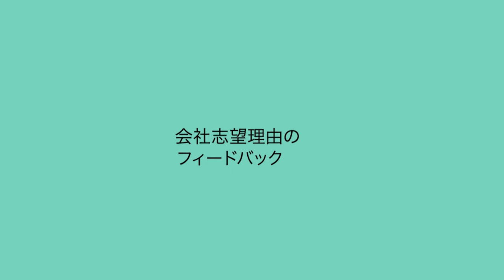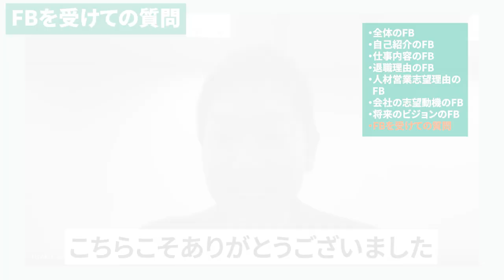【第二新卒の転職】1年目で転職活動をする外国人が最終面接に挑戦【模擬面接】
クリスさんは最終的に、今回受けた企業ではありませんが希望の企業から内定を獲得できたと嬉しい報告をいただいております。

ひろさんが経営するUZUZでは現在、超積極的に採用活動(正社員・アルバイト・インターン・業務委託)をしています！興味がある方は採用ページをご確認ください！

UZUZでは新卒の就活後半戦を乗り越えるサポートを開始しました！
22卒で就活にお困りの方は下記URLからご相談ください。

最終面接までの頑張りを評価してもらえるオファー型サービス「ABABA」を使って、効率的な就職活動をしたい方はこちら

心理統計学に基づく自己分析で適職が見つかるフューチャーファインダーはこちら！

一緒にチャンネル運営してくれる学生インターン募集中！

▼面接対策動画をまとめた記事【完全版】はこちら